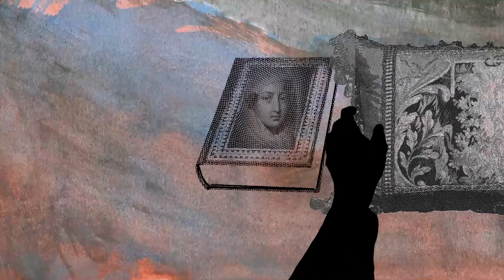Le portrait ovale - Film de Motion Design (Designer Graphique 2020)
Film de Benjamin Mazauric, Designer Graphique de 2e année.